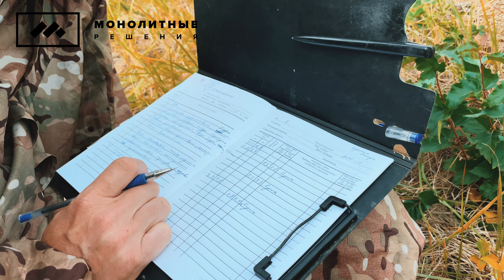Геология под ИЖС Марий Эл, Оршанский район.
Инженерные изыскания для строительства фундамента под дом, по техническому заданию заказчика, карта работ Марий Эл, Оршанский район.

Задача определить наличие и уровень грунтовых вод на участке, забрать отбор пробы для изучения физико-механических свойств грунта в лаборатории.